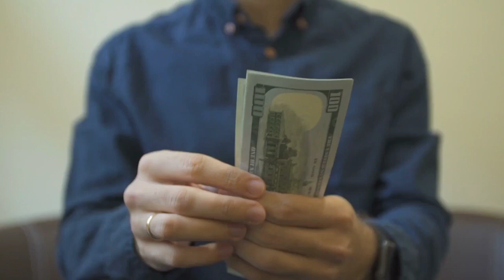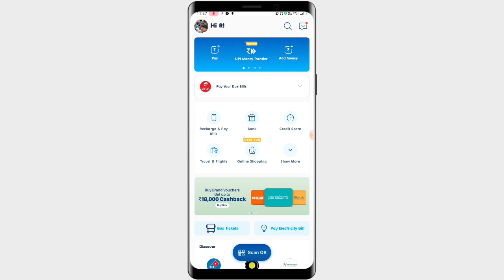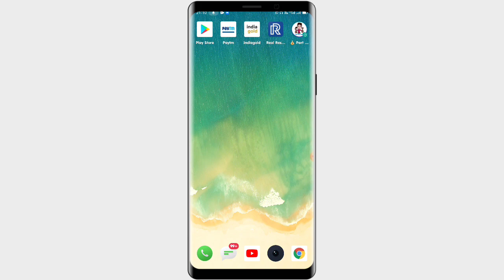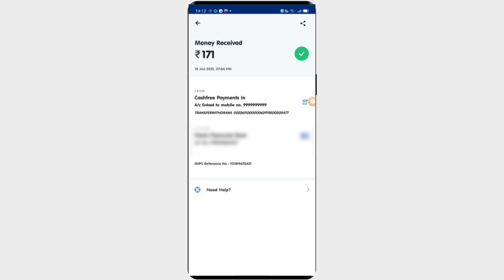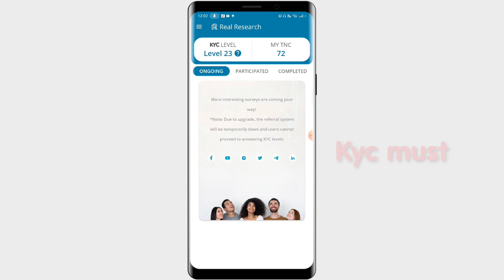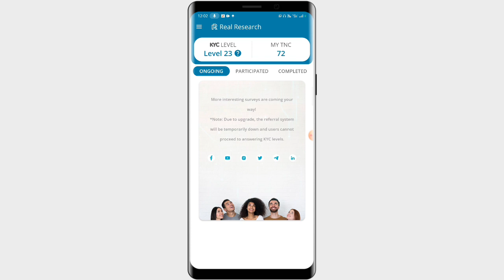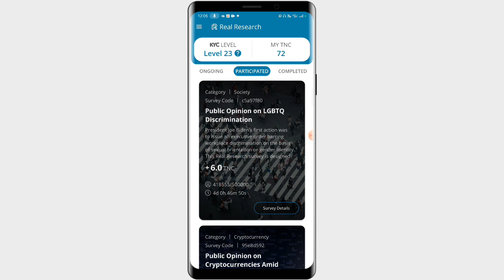I Earned ₹2,159 in 1 app, Best Self Earning apps in Tamil, life time job, Real Research app in Tamil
How to Earning money from online in tamil
Real research Earning app in Tamil

Withdrawal Video : soon

How to make money from in online in tamil
part time money earning apps in Tamil
free online jobs
without investment money earning apps tamil
time time money earning apps in Tamil
real money earning apps in Tamil
today new earning apps tamil